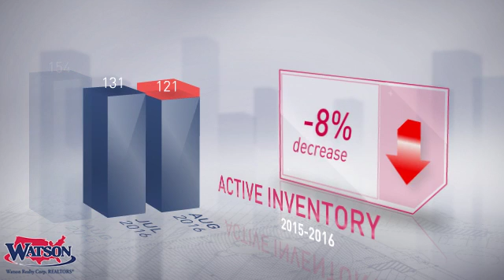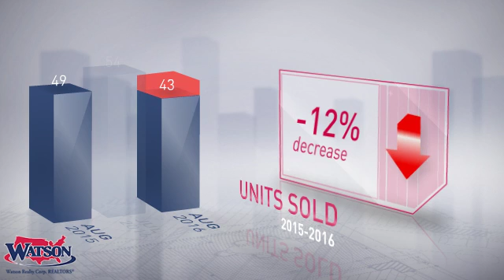Debary Market Update,FL, Real Estate Market Update from Watson Realty,September, 2016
Watson Realty Video Update recapping market activity within Debary Market Update, FL, during the month of September, 2016